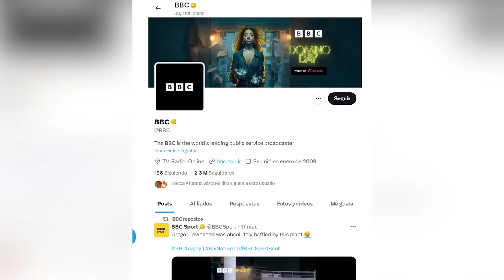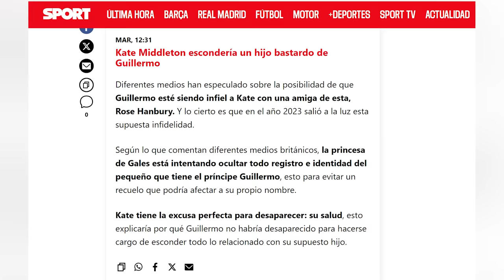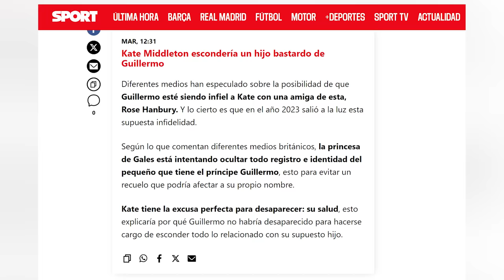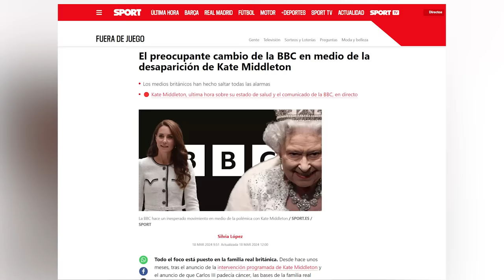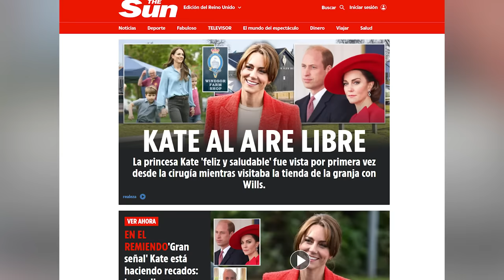BBC DE LUTO! FILTRAN LO PEOR SOBRE Kate Middleton e hijo bastardo de William con Rose Hanbury